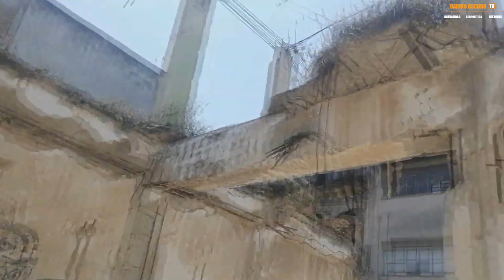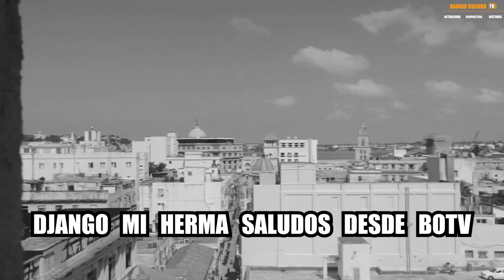DOS MU3RTOS en CUBA : El Horror de La Habana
Prepárate para un viaje emocionante y revelador a través de La Habana. Con imágenes impactantes y testimonios conmovedores, este video te abrirá los ojos a los desafíos que enfrenta esta ciudad única.

1 - EL CONTENIDO DE LOS VIDEOS QUE SE REPRODUCE EN ESTE CANAL NO BUSCA INCITAR AL ODIO NI MALAS ACCIONES. EL PROPÓSITO DE LOS VIDEOS ES EL DE CREAR UN CONTENIDO EDUCATIVO Y DE ENTRETENIMIENTO.

2 - TODA LA INFORMACIÓN DE LOS VIDEOS ES RECOPILADA A TRAVES DE TERCEROS EN INTERNET.

3 - ALGUNOS DE LOS VÍDEOS DIFUNDIDOS EN ESTE CANAL PUEDEN TENER CONTENIDO PARA PERSONAS DE ALTO CRITERIO, YA QUE ALGUNAS ESCENAS PUEDEN TENER CONTENIDO SENSIBLE O DELICADO. POR LO QUE SE ACONSEJA QUE LOS MENORES DE EDAD LO VEAN EN COMPAÑÍA DE UN ADULTO.

4 - EL PROPÓSITO DE TODOS LOS VÍDEOS DEL CANAL ES EL DE AYUDAR MEDIANTE FINES EDUCATIVOS Y DE ENTRETENIMIENTO.